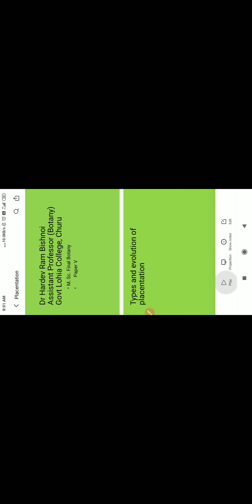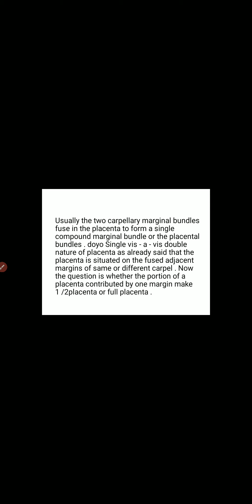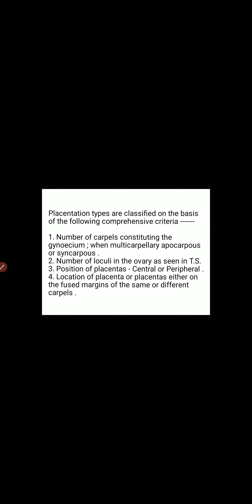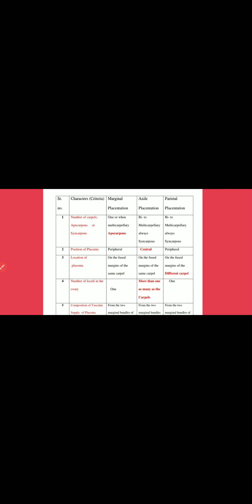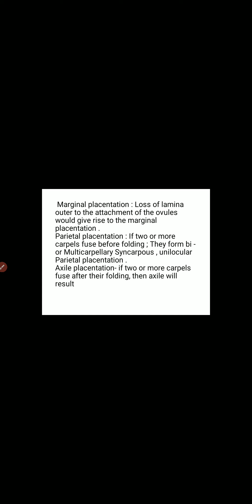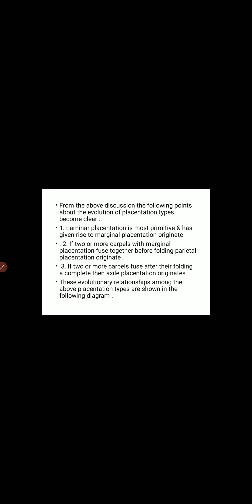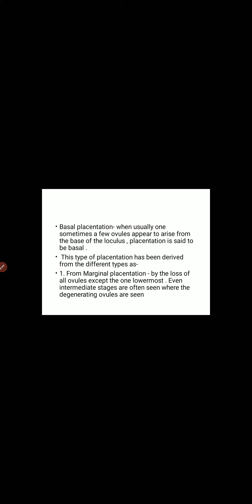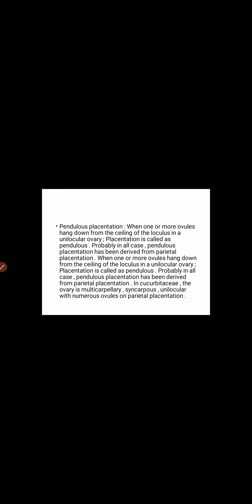Placentation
By Dr HArdev RAm